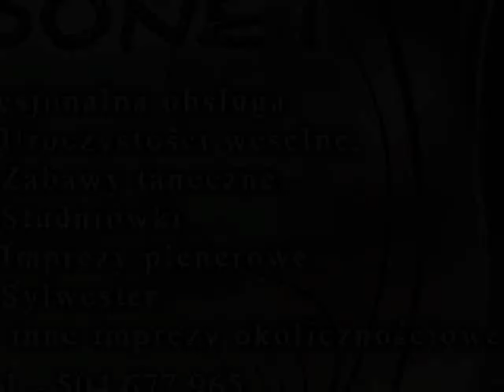Dziś miła ma - Zespół Muzyczny Sonet - cover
Zespół Muzyczny Sonet 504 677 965